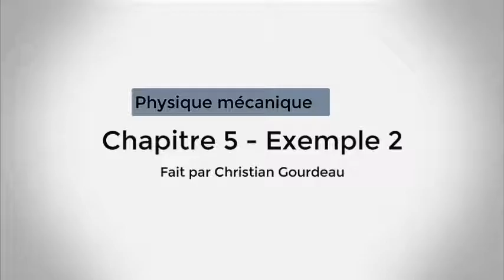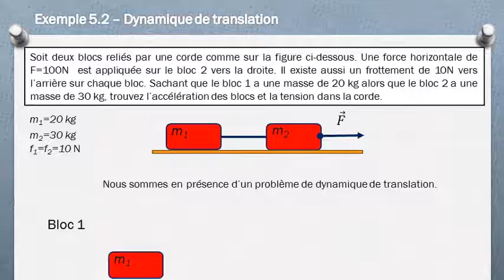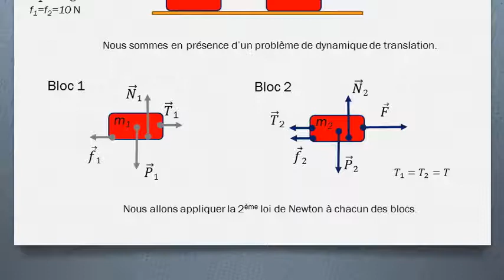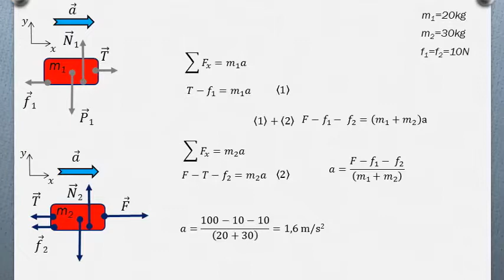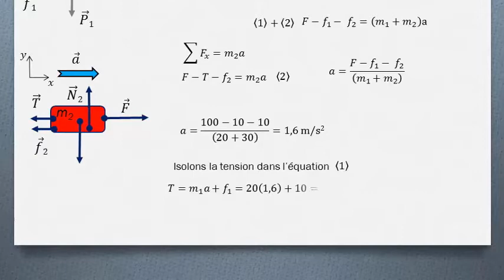La deuxième loi de Newton pour plusieurs objets (exemple)